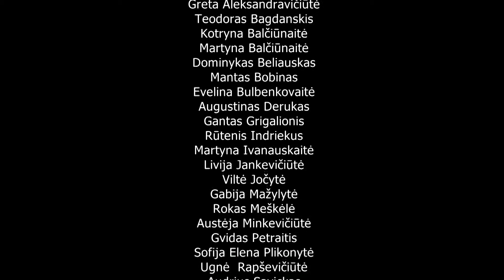Mokausi iš kino: Pelėda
Panevėžio „Vilties" pagrindinės mokyklos 5b klasės mokinių projekto „Mokausi iš kino" kūrybinių kino dirbtuvių metu sukurtas filmukas